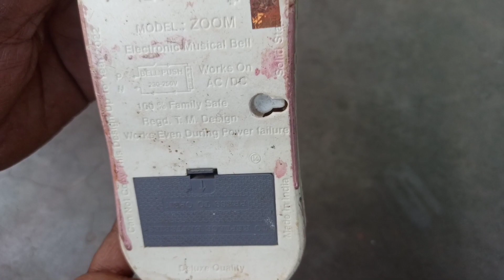How to Repair Old Calling bell (Door bell) at Home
Tool WorkShop )
-Life Hacks
-HoMeMGde Tools
unboxing.
review.
technology.

WARNING! !
Gowri Tech